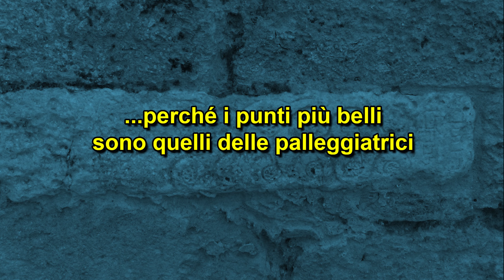Rassegna di secondi tocchi oritani 2023-2024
...perché i punti più belli sono quelli delle palleggiatrici.